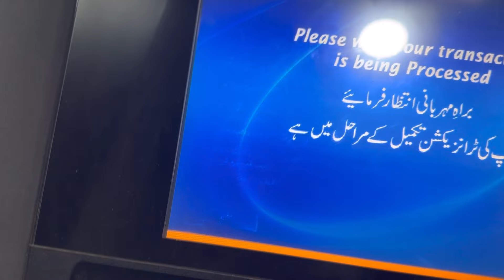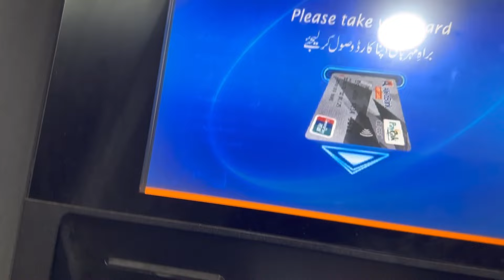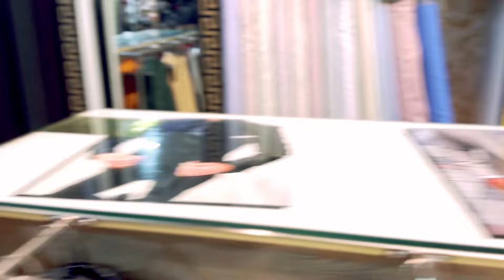I’m so fed up after buy this car ￼@DesiJattUk